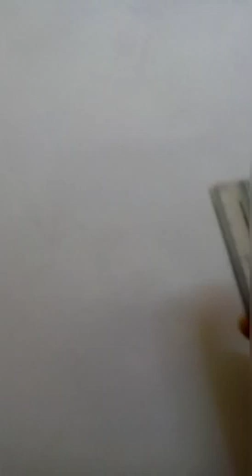the lord Shiva (painting); kedarnath,Sushant Singh Rajput,and sara Ali Khan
a BeAUtIfuL LorD ShIVa pAINtiNg
NavYA aRT GalLERy

please